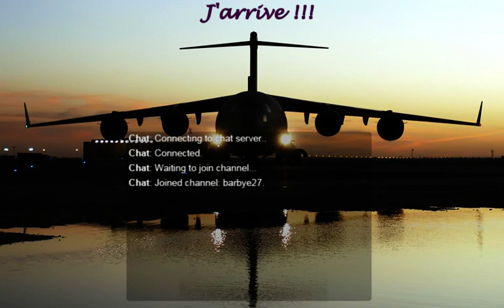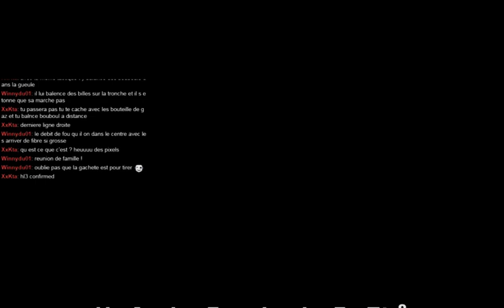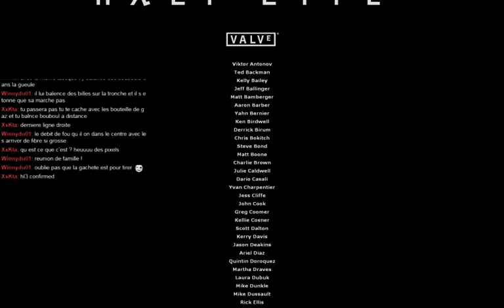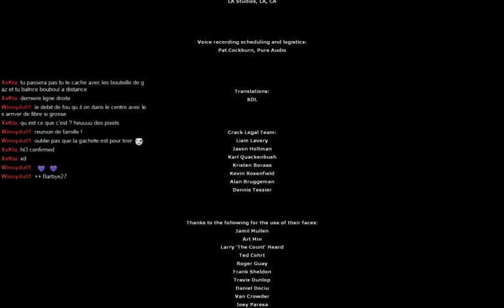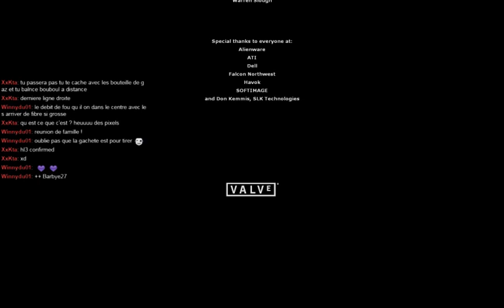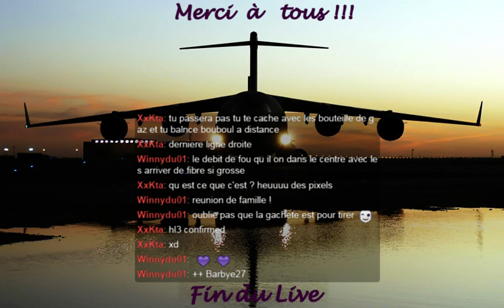[FR] Air-Zaitchev, recommence Half-Life 2 ! - Part 3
Rediffusion du 02 Aout 2015.